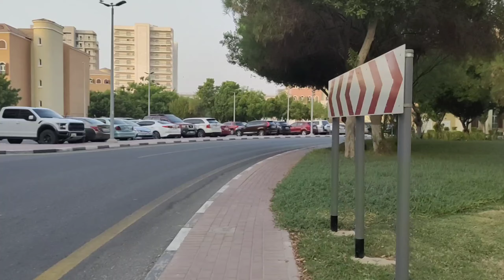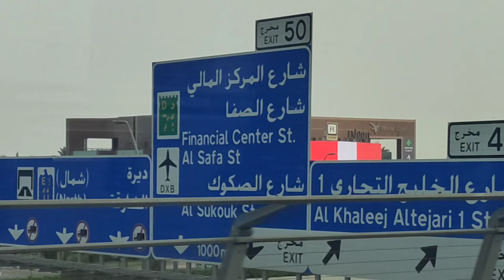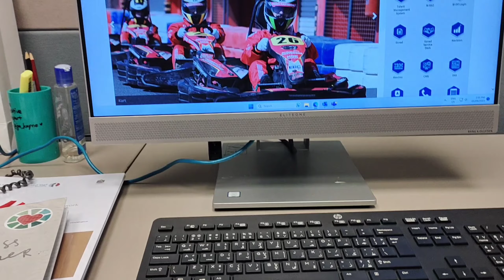1 Year Ago, My 1st Day in Emarat by JM Kayne 💚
Back Story. As a celebration of my 1st year in Emarat, here's how my 1st day went. :)

🌸 Remember, YOU are God's Artwork, blossom the way you should be! 🌸

💚 JM Kayne
⚡ Life Verse: Romans 8:28

JM Kayne is a Teacher, Learning & Development professional & and a lifestyle content creator sharing my random experiences about faith, family, love, travel, life, and all other stories inmyheart 💚.

InMyHeart is my blog about personal stories + creativity and faith as a MissionaryArtist. I share positivity and inspiration. I'm a self-proclaimed multi-passionate creative and a pursuer of dreams 💫 but above all, I am God's warrior. Pursuing Faith one day at a time hoping to give glory 🙏 for Him.

✨ Did you enjoy the content? Help me keep the blog going by sharing some love and buy me a ☕ coffee. 😉